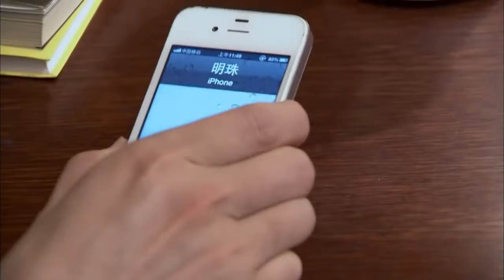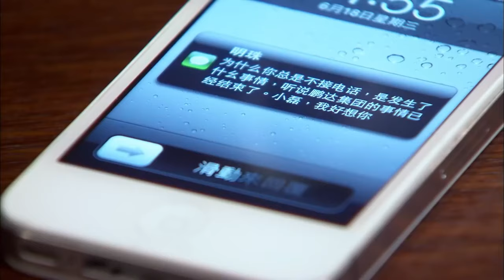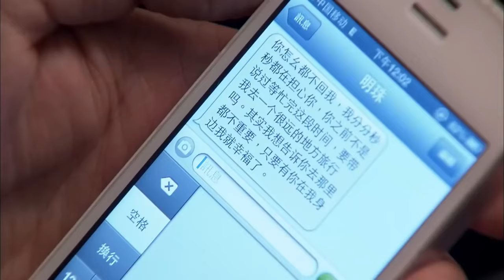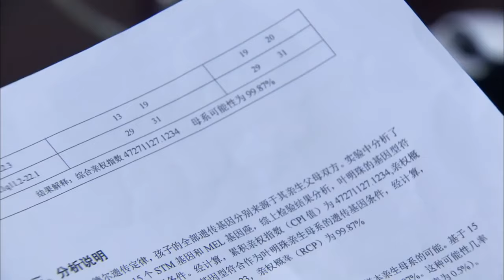丈夫狠心拋棄妻子，妻子含淚離開，丈夫瞬間後悔💥ChineseDrama​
剧名（Drama Name):【💥情满雪阳花|Sunflower Love 】李沁 韩栋 王雨 张晨光